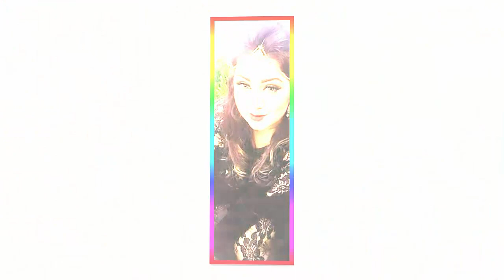ভাইরাল খবর অপুকে আবার বিয়ে করতে যাচ্ছেন শাকিব খান ! Shakib khan ! Latest Bangla News#Cinema Jagot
আবার কোথায় ছুটছেন শাকিব খান ? Shakib Khan going abroad Again | Shakib Khan | Star Golpo

দেশবাসীর কাছে মাফ চাইলেন শাকিব খান! অপু ও আব্রামের সাথে বাজে ব্যবহারের জন্য লজ্জিত | Shakib Apu News

সরাসরি অপুকে না পেলে আমার জীবন বাচবে না শাকিব খান ! Shakib khan ! Latest Bangla News#Cinema Jagot

ব্রেকিং অপুর কাছে ফিরে আসছেন শাকিব খান !!Shakib khan !Latest Bangla News

শাকিব খান এর থেকেও যেভাবে এগিয়ে বাপ্পি চৌধুরী । কেমনে কি । Shakib khan | Bappy Chowdhury latest 2018

অপু বিশ্বাস এর জ্বালায় শাকিব খান এখন পাবনায়। apu biswas। shakib khan। bangla funny cartoon। cartoon

শাকিব অপুর সমস্যা সমাধানে দুজনকে নিয়ে বৈঠকে বসছেন কলকাতার নায়িকা শ্রাবন্তী | Shakib Apu News

অচেনা নারীর সাথে কোথায় চললেন শাকিব খান ! অপু আব্রাহামকে ফাঁকি দিয়ে এ কি করলেন শাকিব খান !

গুরুতর অসুস্থ ছোট্ট আব্রাম! একটি বার দেখতে আসেনি নেশাগ্রস্থ শাকিব! অপুর কান্না | Shakib Apu News

ব্রেকিং অবশেষে আবারো একসাথে শাকিব ও অপু বিশ্বাস! ছেলেকে নিয়ে একসাথে ব্যস্ত সময় পার করছে তারা?

ব্রেকিং অপু বিশ্বাস ও শাকিব খান নাকি ঋতুপর্ণা প্রসনজীৎ ! কে হবেন গিনিস বুকার কিং !কলকাতায় ভাইরাল খবর

আমি আল্লাহর কাছে শাকিবের বিচার দিলাম! আমি খুবই কষ্টে -কান্নায় ভেঙ্গে পরলেন অপু | Shakib Apu News

হুবহু কপি শাকিব খান/Dordarso primik /Shakib Khan / Bangla Supar Hit movie Spoof/

হিট খবর শাকিব শাকিব করে পাগল হয়ে যাচ্ছেন অপু বিশ্বাস ! Shakib khan ! Latest Bangla News#Cinema Jago

তাজা খবর অপুর বাসায় শাকিবের জন্য বৈঠক !!Shakib khan !Latest Bangla News

শাকিবের “ চালবাজ “ সম্পর্কে এ - কী বললেন ওমর সানী ?? তাহলে কী সানীও ষড়যন্ত্রে.

ঠান্ডায় বেহাল শাকিব খান ||Bhaijaan Elore at London||Tollywood Secrets

বাংলাদেশে শাকিব ঝড় | চালবাজের ১২০ টাকার টিকিট বিক্রি হচ্ছে ৩৫০ টাকায় | সব হলে হাউজফুল গেছে চালবাজ

দর্শকদের কেমন লাগলো চালবাজ ? Chaalbaaz Public Review & Reactions | Shakib Khan Subhashree StarGolpo

মাতাল শাকিবকে দেখলেই কান্না করে মূখ অন্যদিকে ঘুরিয়ে নিচ্ছে ছোট্ট আব্রাম! | Shakib Apu News

‘চালবাজ’ মুভি রিভিউ ! Chaalbaaz Movie Review | Shakib Khan Subhashree | Star Golpo

শাকিবের চালবাজিতে দেখুন হলের কী অবস্থা ! দেখলে অবাক না হয়ে পারবেননা ।

CHAALBAAZ | Shakib Khan, Subhasree | Public Reaction Review | দর্শক প্রশংসায় শাকিবের চালবাজ।

সারাদেশে “চালবাজ” দেখতে লাখ লাখ দর্শক!! শাকিবের চালবাজ প্রথম দিনেই সুপারহিট!!

Next video::::
শাকিব খান,অপু বিশ্বাস,শাকিব,খান,অপু,বিশ্বাস,shakib khan,apu

biswas,model,actor,actress,bd,bangladeshi,bangla,dhallywood,new,news,video,update,last,latest,shak

ib khan news,Cinema Jagot